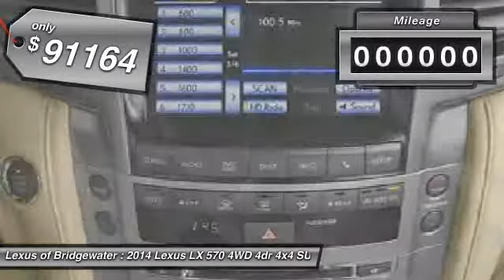2014 Lexus LX 570 4WD 4dr 4x4 SUV Bridgewater NJ 08807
2014 Lexus LX 570 4WD 4dr 4x4 SUV